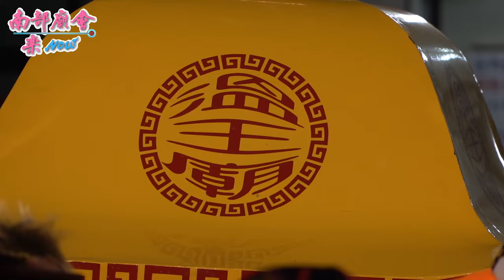4/10(六)【 大舞台威靈宮 澎湖乩 穿口針 恭迎代天巡狩聖駕！】高雄 鹽埕埔北野町溫王廟​​​ 庚子年科代天巡狩第八科五府千歲開光回駕遶境